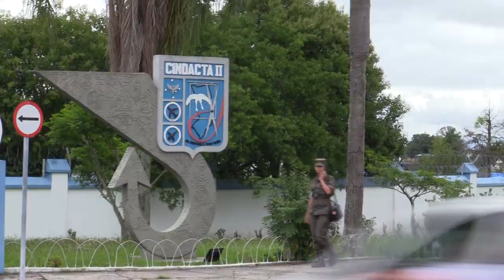Informa | UFPR e CINDACTA II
Uma parceria entre o Comando da Aeronáutica e a UFPR foi firmada para promover o desenvolvimento da formação dos estudantes de Fisioterapia. O projeto prevê a inserção dos alunos na rotina da Clínica do CINDACTA II, como forma de garantir a prática e a vivência da futura profissão.